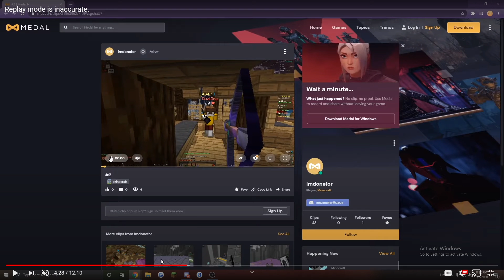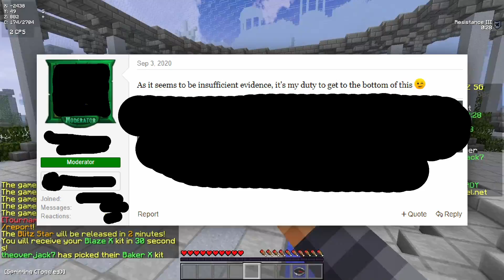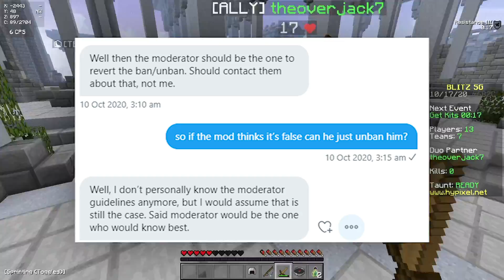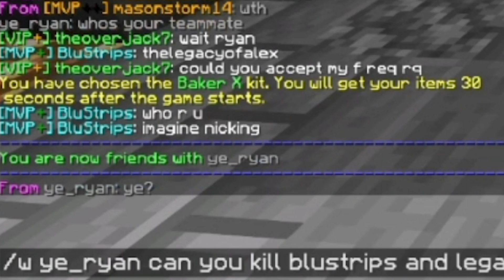I Have Been Wiped / Banned On Hypixel... (#1 Player)